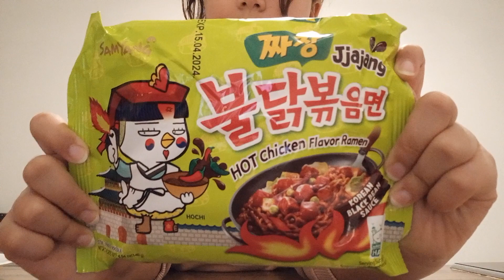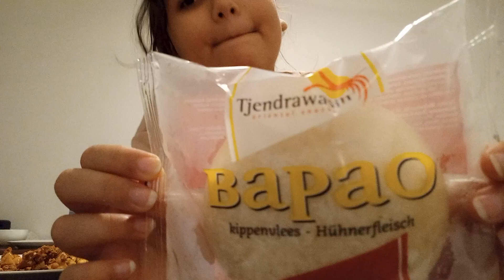Ново продължение с Рамена но какви?🤎🩷❤️🧡💛💚💙🩵💜